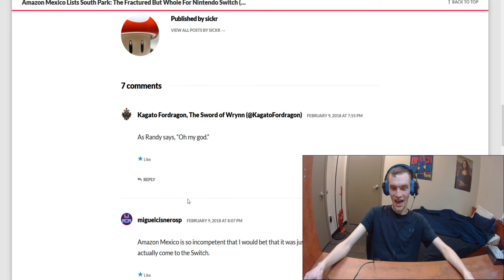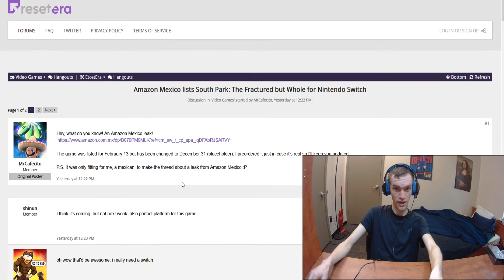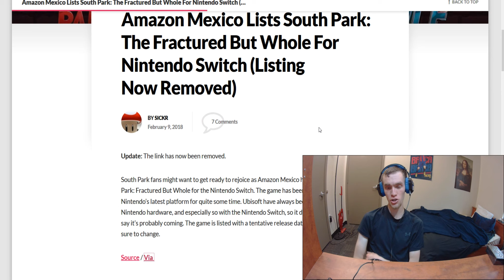Amazon Mexico Lists South Park: The Fractured But Whole For Nintendo Switch For February 13th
➠Liked This Review?

- Written Reviews, Official Pebos Store, Exclusive Content Vault ETC

BUSSINESS INQUIRIES?

STUFF I USE TO MAKE VIDEOS:
↣Dell Inspiron 7559
↣Samsung Galaxy s7
↣WiMiUS L3 4K Camera
↣KDLINKS DX2 Full-HD 1080P Webcam
↣Samsung 24-Inch 720p LED TV
↣SADES Q6 USB Gaming Mouse
↣LETTON PC Gaming Headset
↣TaoTronics LED Desk Lamp
↣Anker 4-Port USB 3.0 Ultra Slim Data Hub
↣iXCC 10 Ft Extra Long Micro USB Cable
↣iToshiba Chromebook 2

↣Camtasia Studio
↣Elgato Game Capture HD
↣Movavi Video Converter
↣Sony Vegas Pro